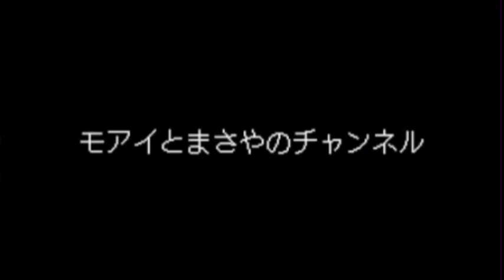モアイまさやの呑みたりNight！69軒目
不定期に放送中！@bananamizu
この番組はモアイとまさやが、お酒を呑みながら自由に30分喋る番組です。
(どこまで流せるかわかりませんが…)
新テーマ曲　呑みたりのテーマ
楽曲提供タナヲさん
作詞　まさや
音楽　魔王魂様　甘茶の音楽工房
絵　キウエさん

2人のモチベーションとなりますので

原価設定でグッズがございます🙇‍♂️

モアイとまさや ( bananamizu )のオリジナルアイテム通販 ∞ SUZURI（スズリ）